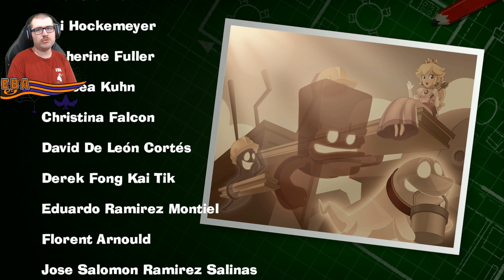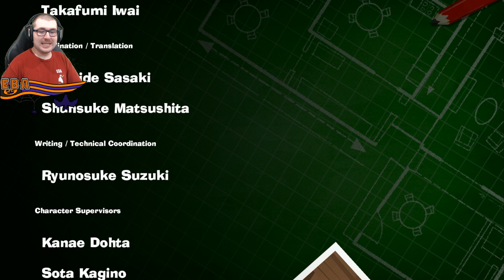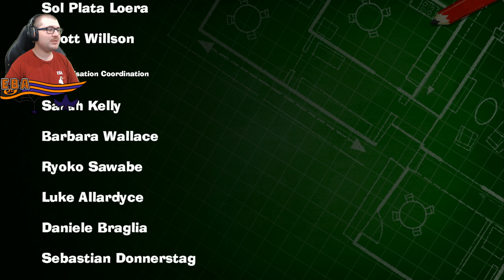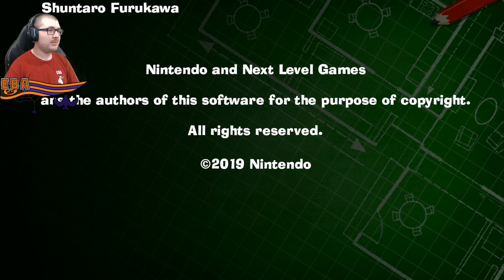Eagle Gaming | Luigi's Mansion 3, Episode 11: SPOOKY SHOWDOWN (Finale)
It's been a long, exhausting night for Luigi, but he's finally reached the top of the tower so that he can confront Hellen Gravely and King Boo to rescue his friends once and for all!
This series has been an absolute blast and I cannot wait to play the HD remaster of Luigi's Mansion 2 next year!